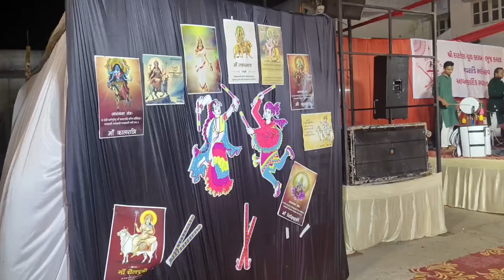પરંપરાગત ચીકટા અને ઘરચોળાં રાઉન્ડ | શ્રી હાટ્કેશ્ યુથ ક્લબ | ભુજ